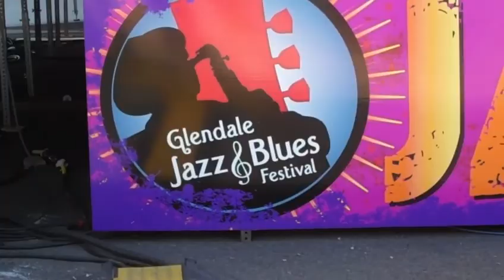Glendale Blues and Jazz Fest. Glendale, AZ